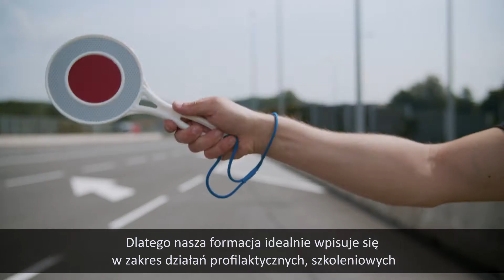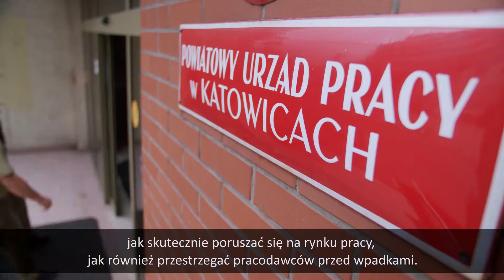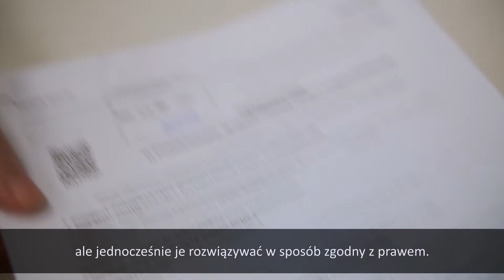Cudzoziemiecwpracy Engag2Prevent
Film promujący projekt Engage2Prevent prowadzony przez Stowarzyszenie Alumni wspólnie z Śląskim Oddziałem Straży Granicznej, Państwową Inspekcją Pracy, Powiatowymi Urzędami Pracy oraz Urzędami Wojewódzkimi z województw śląskiego , opolskiego oraz małopolskiego.